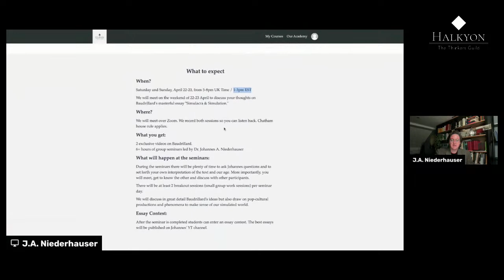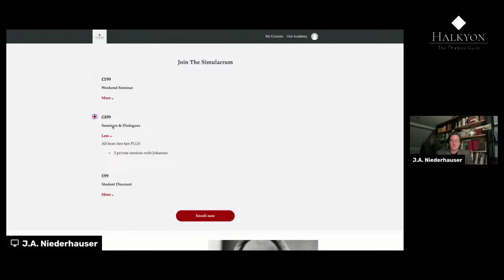Baudrillard, Edward Bernays’ Propaganda, and Joseph Campbell’s destruction of myth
Join me for an intense weekend seminar on April 22 &23, 2023, where we will discuss Baudrillard's seminal anthology "Simulacra & Simulation"!

When?
Saturday and Sunday, April 22-23, from 5-8pm UK Time / 12-3pm EST

We will meet on the weekend of 22-23 April to discuss your thoughts on Baudrillard's masterful essay "Simulacra & Simulation."

Where?
We will meet over Zoom. We record both sessions so you can listen back. Chatham house rule applies.

What you get:
2 exclusive videos on Baudrillard.
6+ hours of group seminars led by Dr. Johannes A. Niederhauser

I’m a free philosopher. It is your generous contributions that make my work possible. Huge thanks to all my supporters!